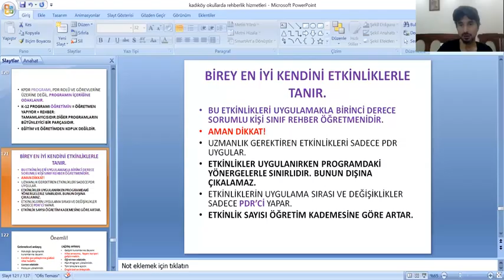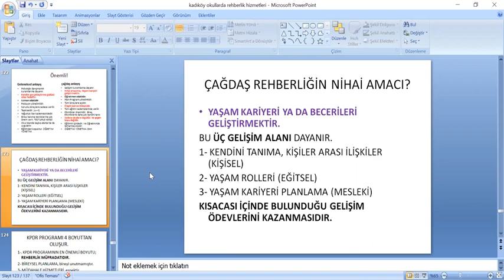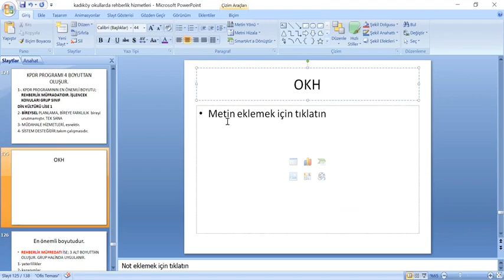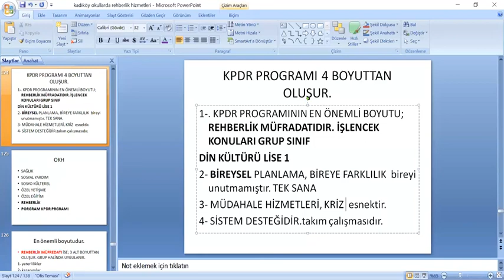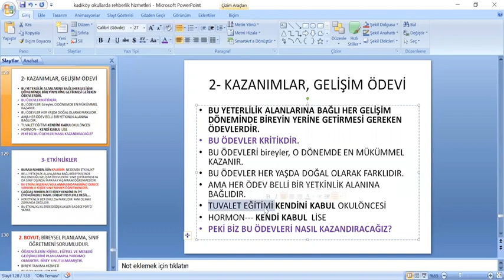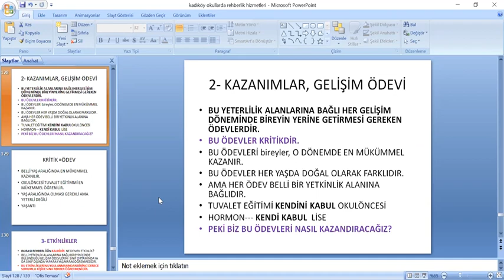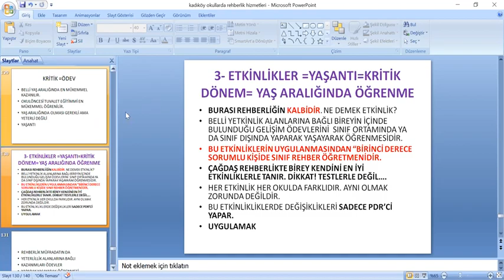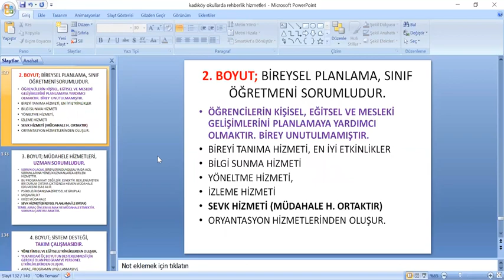REHBERLİK FAHRİ BAŞARA 6.DERS